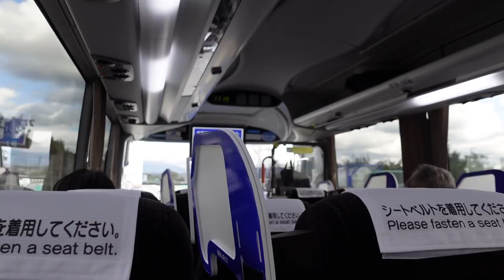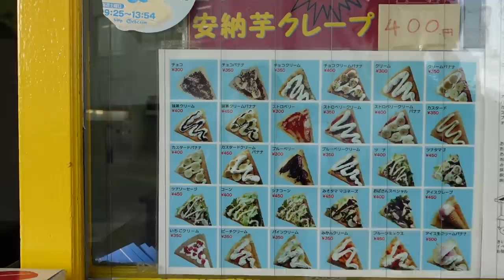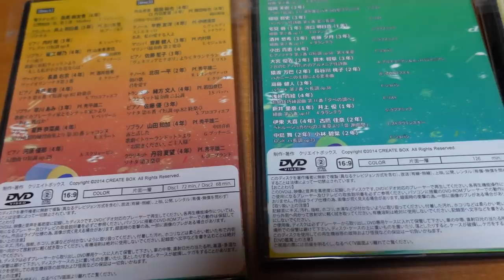😊 EL VECINDARIO EN JAPÓN DONDE CRECIÓ MI ESPOSO 🇯🇵 TOUR | Tania&Hayato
Hoy les traemos un mini tour de la ciudad natal de Hayato, aquí fue donde él nació y vivió toda su vida. ¿Qué te parece su pueblo natal?